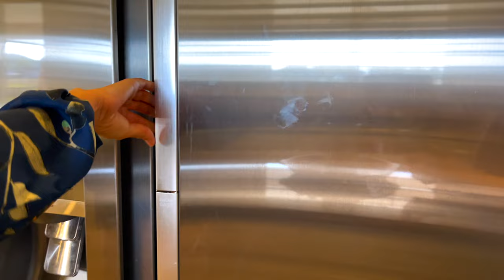США. ОБЗОР ДОМА за $745,000 с бассейном в хорошем районе / Флорида Lake Nona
В этом выпуске:
Мы с риелтором Надей сделаем тур по дому с бассейном в быстроразвивающемся фешенебельном районе Орландо - Lake Nona с отличными школами, район прекрасно подходит для семей с детьми!